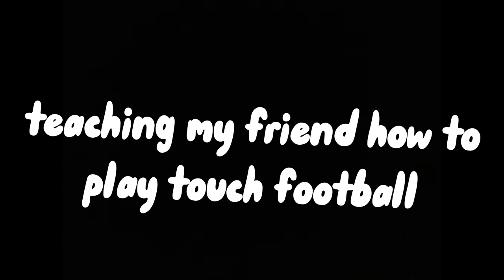I taught my friend how to play touch football…..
my friend- @Ani38772

Tags